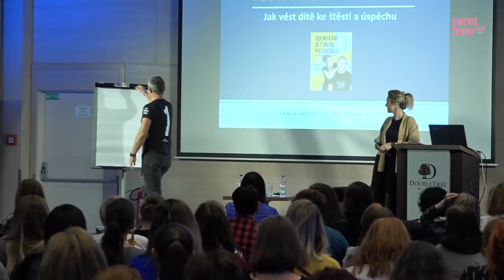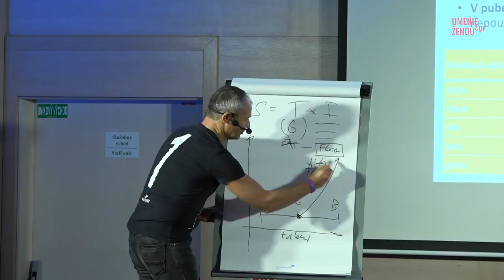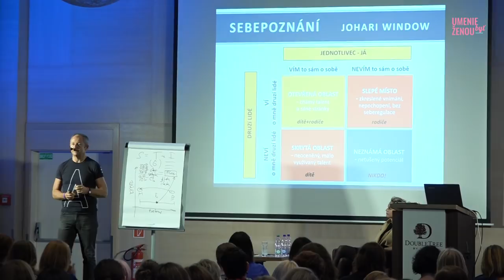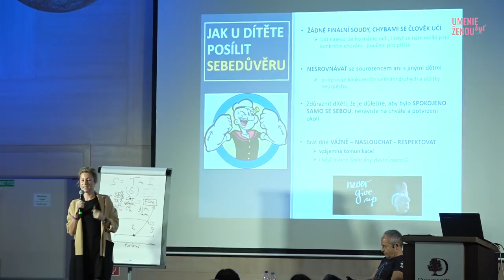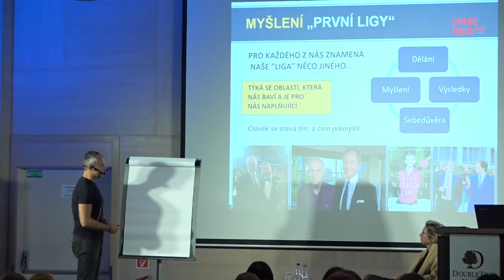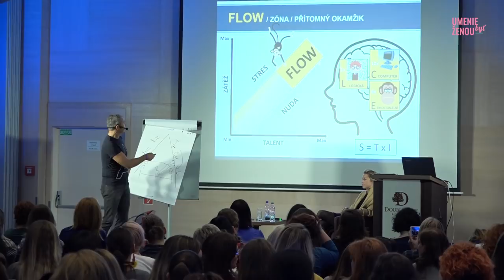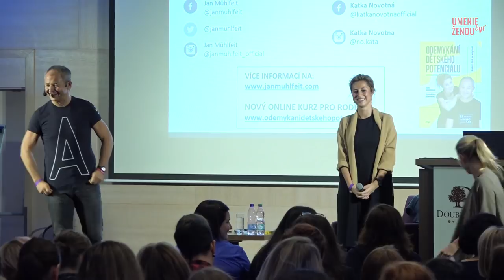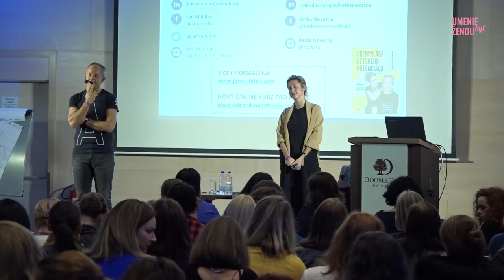Jan Mühlfeit a Kateřina Novotná - Ako viesť dieťa ku šťastiu a úspechu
Umenie byť Ženou 2018 v Košiciach